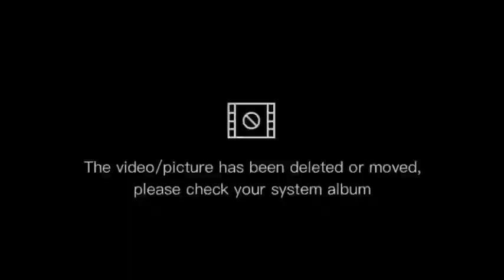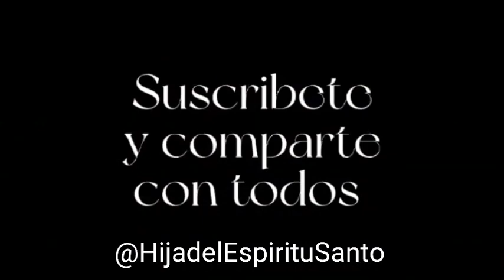Evangelio de hoy 02 de junio 2022, San Juan 17, 20-26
Hoy vamos a meditar el evangelio de San Juan cap 17, 20-26, dónde Jesús ora al padre diciendo que nos una a él... aceptemos esa unión que Jesús pide y que así como el padre y Jesús están con nosotros, que nosotros estemos junto a nuestro creador y salvador